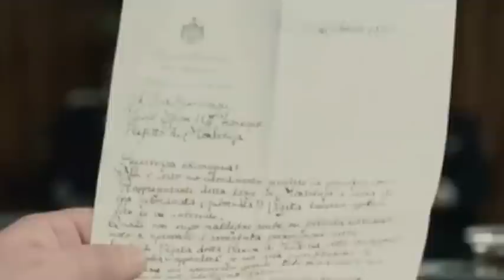LA SCOMPARSA DI PATO' - Andrea Camilleri e il cast del film di Mortelliti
Conferenza stampa con ANDREA CAMILLERI, ROCCO MORTELLITI, NINO FRASSICA, NERI MARCORE', MAURIZIO NICHETTI..